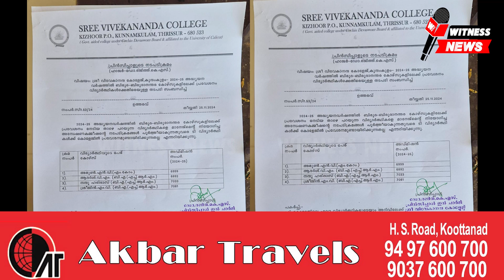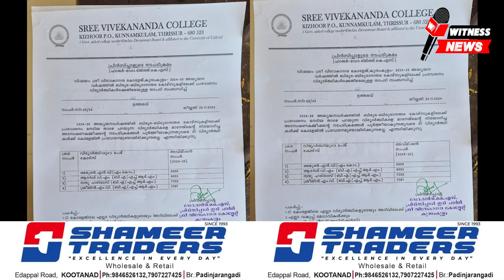ശ്രീ വിവേകാനന്ദ കോളേജിൽ എബിവിപി വിദ്യാർത്ഥികൾക്ക് അനധികൃത പ്രവേശനം നൽകിയതായിപരാതി;അന്വേഷണം ആരംഭിച്ചു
കിഴൂർ ശ്രീ വിവേകാനന്ദ കോളേജിൽ എബിവിപി വിദ്യാർത്ഥികൾക്ക് അനധികൃത പ്രവേശനം നൽകിയതായി പരാതി; അന്വേഷണം ആരംഭിച്ചു.